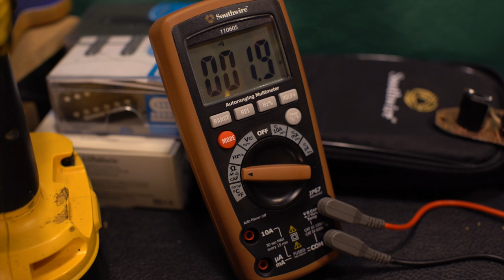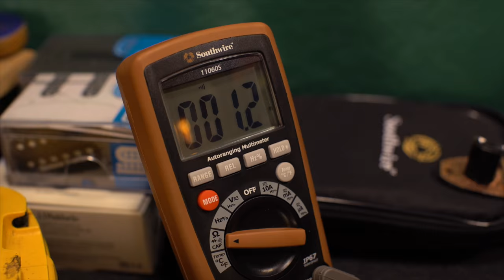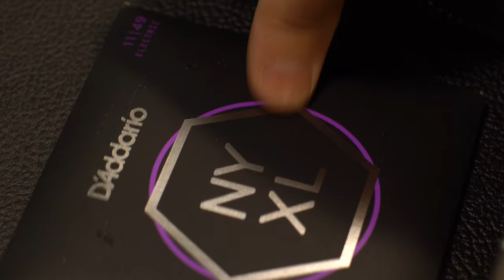Musicmaster Mods: Shielding, Humbuckers, and Auto-Trim Tuners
Updating a 1963 Musicmaster / Duo Sonic 22.5" scale partscaster with shielding, Seymour Duncan Little '59 humbuckers, and Planet Waves Auto-Trim tuners. The single coils actually sound great — just too noisy for our studio, and we prefer the humbucker sound for high-gain riffing. Recorded through our usual chain: Corncord Hellcat to pine cabinet with H30s miked with a 57, no eq.